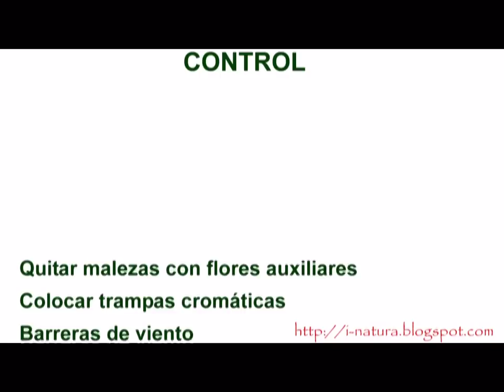TRIPS EN MOVIMIENTO (THYSANOPTERA)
Visite Video de Trips (Frankliniella occidentalis o Thrips tabaci) en un pistilo de romero. Tisanopteros.